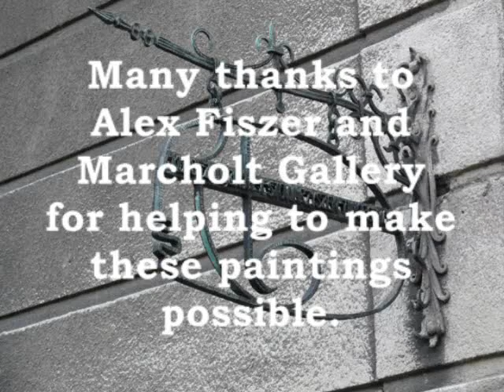Katowice Blues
My tribute to the wonderful city of Katowice.  Photomontage paintings, photographs and music by Julian Parker-Burns.